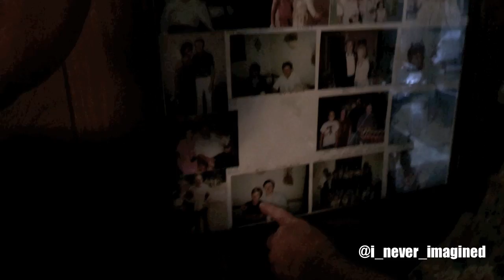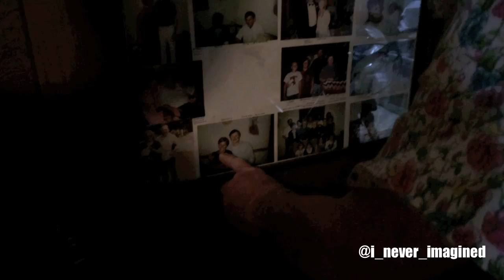[Quick] Trip to Florida: Grandma's House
Second part of our trip to North Florida--visiting my husband's Grandma!
December 2015